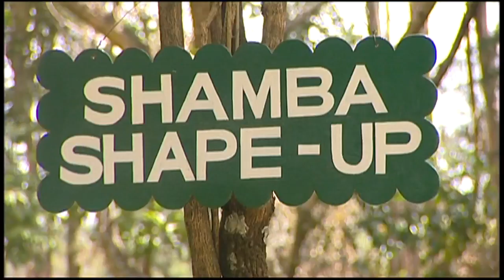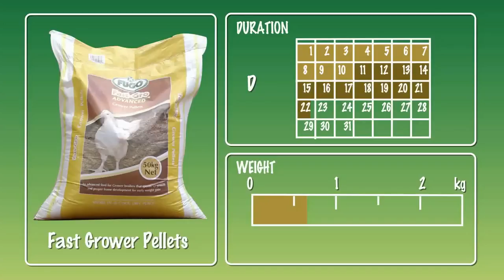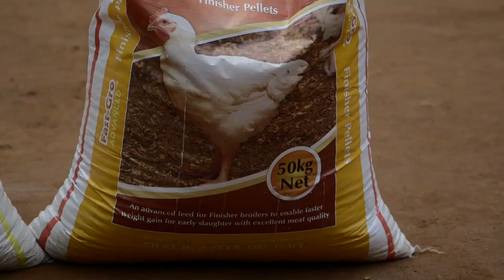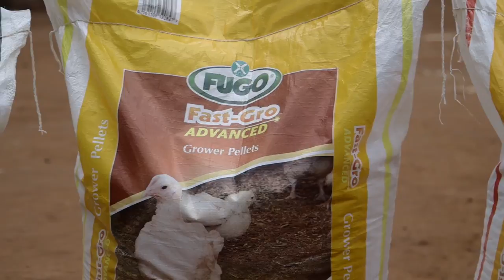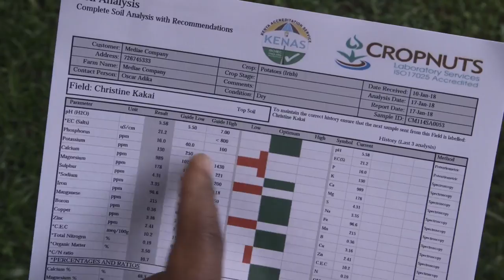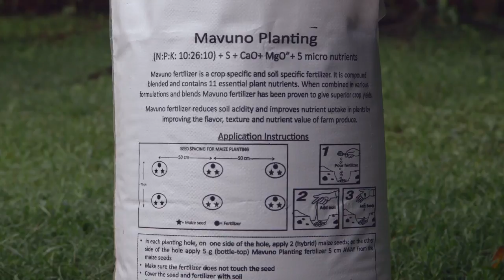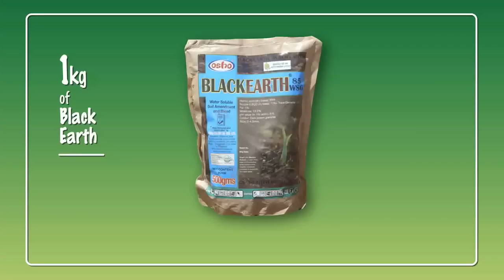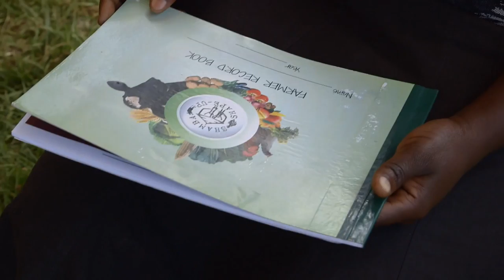Shamba Shape Up Sn 8 - Ep 9: Broiler Chicken, Potatoes, Cabbages (Swahili)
We are in Trans-Nzoia County just outside Kitale visiting Christine and her friend Josephine. We learn how to properly feed broiler chicken in order to get them to good selling weight and how to increase the yield in potatoes by using soil testing and fertilisers. We also help deal with pests and diseases in their cabbages and introduce them to an expert on farm transport.